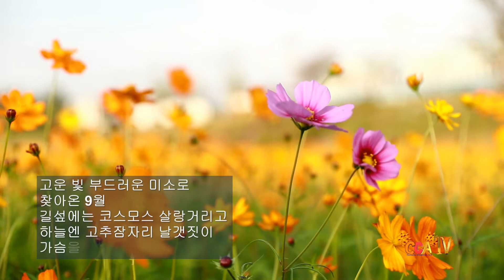[시낭송] 문장우 / 9월의 향기 / 시낭송 / 박영애(낭송시 선정)